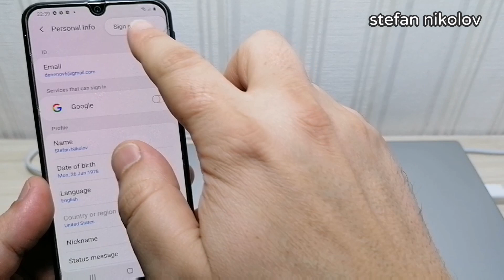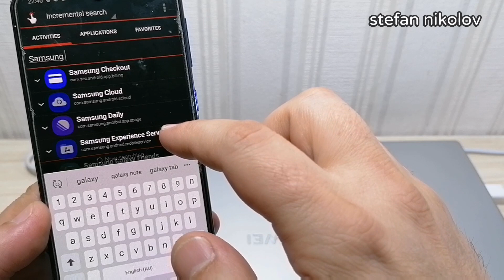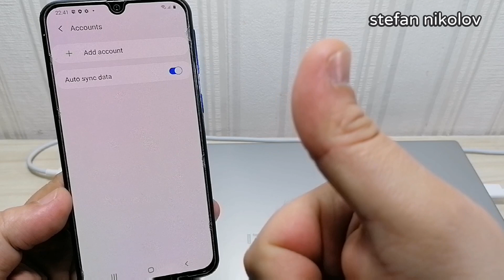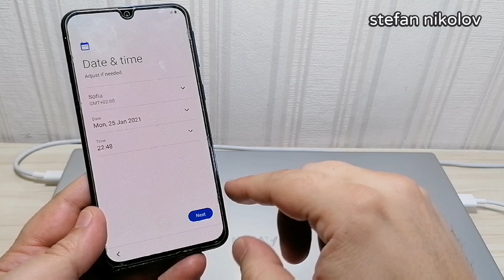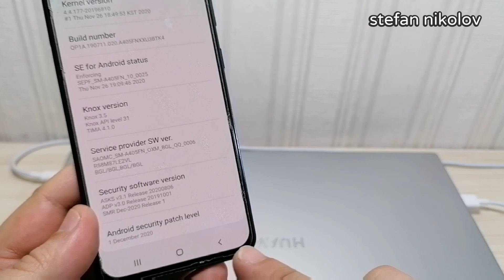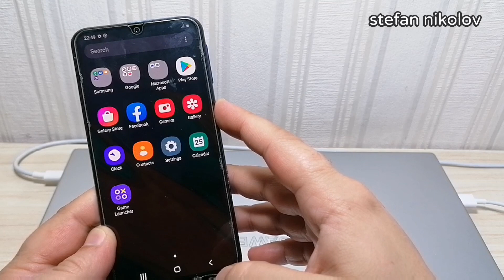Remove Samsung Account without Password. Samsung A40 SM-A405F Android 10 Q.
Use this method if you forgot Your Samsung Account password, and cannot reset your phone to factory settings.

If you can't find "just one more step" in quickshortcut maker go to /settings /apps /samsung experience services or samsung account /uninstall updates. After that search again "just one more step".

All new SAMSUNG  models are supported with this video tutorial. Samsung Galaxy A10 samsung account bypass lock forgot password Android 10 Q
Samsung Galaxy A20 samsung account bypass lock forgot password Android 10
Samsung Galaxy A20e samsung account bypass lock forgot password Android 10 Samsung Galaxy A40s samsung account bypass lock forgot password Android 10 Samsung Galaxy A30 samsung account bypass lock forgot password Android 10
Samsung Galaxy A50 samsung account bypass lock forgot password Android 10
Samsung Galaxy A70 samsung account bypass lock forgot password Android 10
Samsung Galaxy A80 samsung account bypass lock forgot password Android 10
Samsung Galaxy A9 samsung account bypass lock forgot password Android 9.0 Pie
Samsung Galaxy A9 Pro samsung account bypass lock forgot password Android 9.0 Pie
Samsung Galaxy M10 samsung account bypass lock forgot password Android 9.0 Pie
Samsung Galaxy M20 samsung account bypass lock forgot password Android 9.0 Pie
Samsung Galaxy M30 samsung account bypass lock forgot password Android 9.0 Pie
Samsung Galaxy A40 samsung account bypass lock forgot password Android 9.0 Pie
Samsung Galaxy J4 Plus samsung account bypass lock forgot password Android 9.0 Pie
Samsung Galaxy J6 samsung account bypass lock forgot password Android 9.0 Pie
Samsung Galaxy J6 Plus samsung account bypass lock forgot password Android 9.0 Pie
Samsung Galaxy S7 samsung account bypass lock forgot password Android 9.0 Pie
Samsung Galaxy S7 Edge samsung account bypass lock forgot password Android 9.0 Pie
Samsung Galaxy S7 Active samsung account bypass lock forgot password Android 9.0 Pie
Samsung Galaxy S8 samsung account bypass lock forgot password Android 9.0 Pie
Samsung Galaxy S8 Plus samsung account bypass lock forgot password Android 9.0 Pie
Samsung Galaxy S8 Active samsung account bypass lock forgot password Android 9.0 Pie
Samsung Galaxy S9 samsung account bypass lock forgot password Android 9.0 Pie
Samsung Galaxy S9 Plus samsung account bypass lock forgot password Android 9.0 Pie
Samsung Galaxy S10 samsung account bypass lock forgot password Android 9.0 Pie
Samsung Galaxy S10e samsung account bypass lock forgot password Android 9.0 Pie
Samsung Galaxy S10 Plus samsung account bypass lock forgot password Android 9.0 Pie